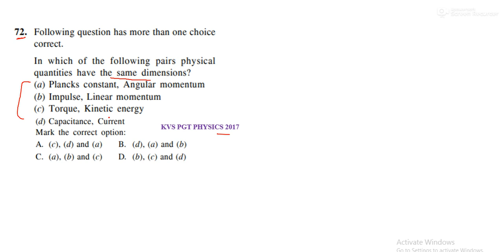In which of the following pairs physical quantities have the same dimensions? (a) Plancks constant,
In which of the following pairs physical
quantities have the same dimensions?
(a) Plancks constant, Angular momentum
(b) Impulse, Linear momentum